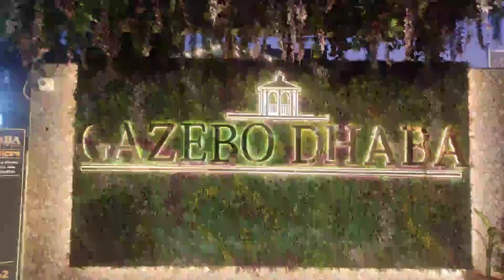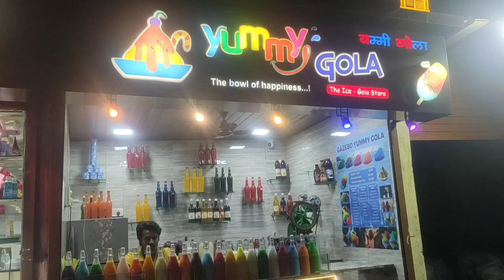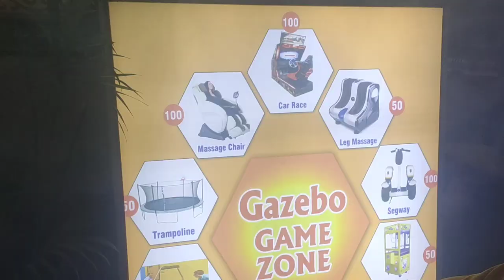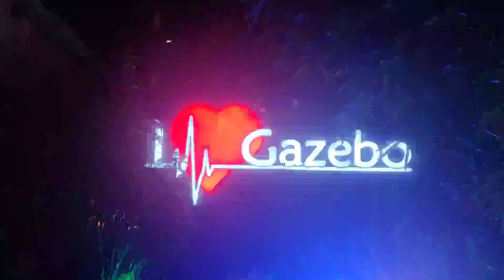Gazebo Dhaba | Kadar Khan Platter | Taloja Dhaba | Bhukkar Couple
Hello Guys,
We would like to share our experience at Gazebo Dhaba located at Taloja, Navi Mumbai.

Reservation: gazebodhabaandfamilyrestaurant.in